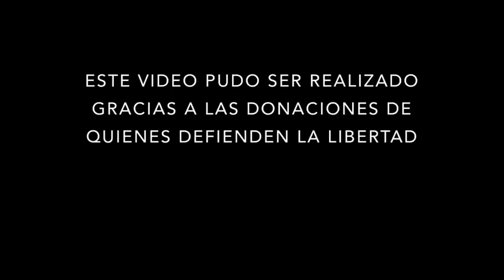María José Olea: 7 Apitutados de Boric (que perdieron alguna elección)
Fuente: Transpariencia activa: Personal y remuneraciones - Planta - 2022

a) Ministro de RREE (embajadores)
b) Ministerio de la mujer
c) Ministerio del trabajo
d) Ministerio Bienes Nacionales

Necesitamos que tu apoyo sea constante. Cualquier aporte es bienvenido. ¡Conviértete en socio donador por cualquier monto y sé parte de la comunidad FNM! ¡Ayúdanos, con lo que tú puedas, a defender las ideas de la libertad!